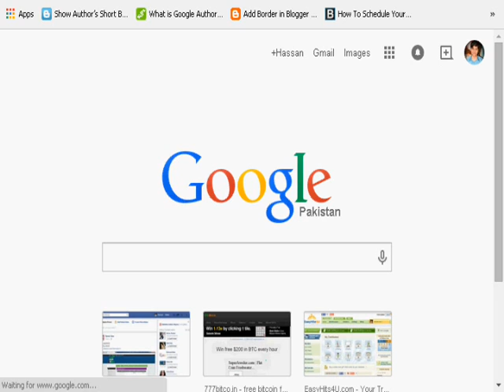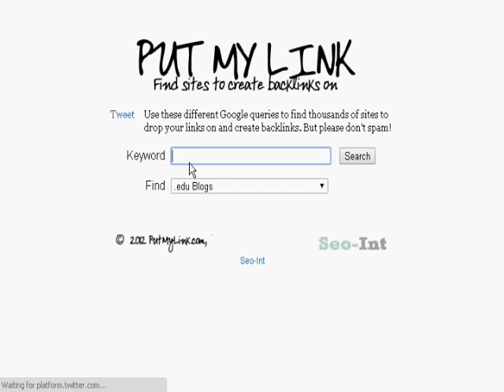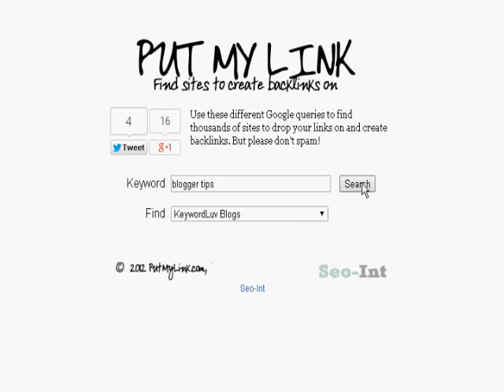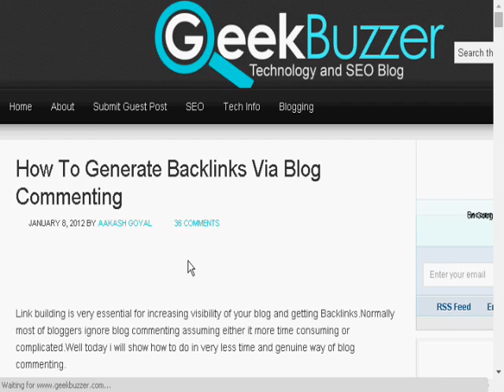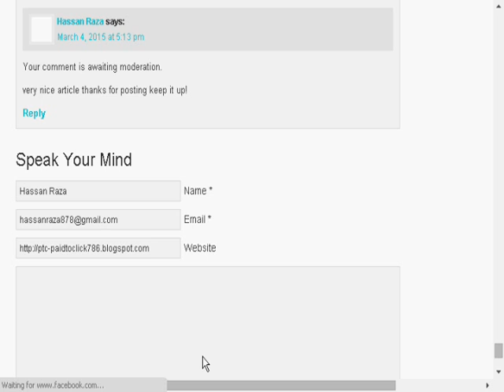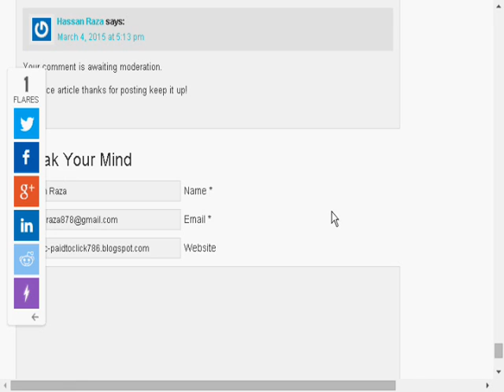How to find Dofollow Commenting Sites for Backlinks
Hey! in this video you will know how to find dofollow commentluv blogs for backlinks. Backlinks are necessary for ranking any website. Therefore we create manual backlinks for getting good rank in eye of google. so watch the video and learn how to find dofollow commenting websites for creating high quality backlinks.